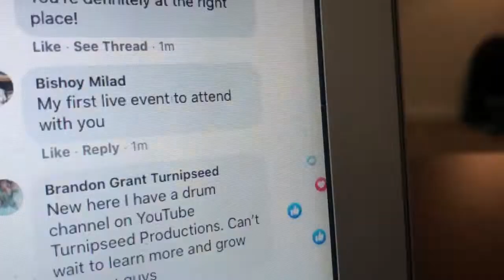rough week // feeling lost and alone, creating content, funny laundry story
Decided to turn on the camera and be real with you guys. These past few days have been really tough but I wanted to share this so 1) you know that you aren't alone if you are going through hard times and 2) to document the journey.

SHOP PRODUCTS:
♡ My tripod
♡ NEEWER ring light
♡ UBeesize ring light
♡ Hair clips

DON'T FORGET...

Kyla Liu Vlogs